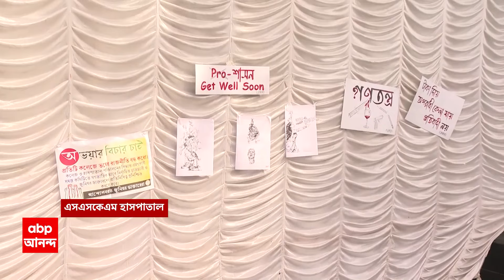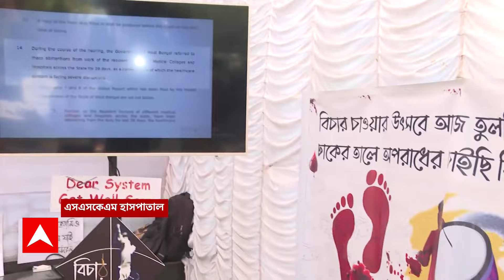RG Kar News:বিচারহীন ৯০ দিন, বিচার না পাওয়া পর্যন্ত রাজপথ ছাড়বেন না জুনিয়র চিকিৎসক ও সাধারণ মানুষরা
ABP Ananda Live: বিচারহীন ৯০ দিন, যতদিন না বিচার মিলছে ততদিন পর্যন্ত রাজপথ ছাড়বেন না,অঙ্গীকারবদ্ধ জুনিয়র চিকিৎসক ও সাধারণ মানুষরা।আর জি কর-কাণ্ডের ৩ মাস পার, বিচারের দাবিতে ফের পথে জুনিয়র ডাক্তাররা।  জুনিয়র ডাক্তারদের ডাকে ফের রাজপথে নাগরিক মিছিল। একহাতে সংবিধান, একহাতে ন্যায়ের প্রতীক নিয়ে মিছিল। বিচারের দাবিতে কলেজ স্ট্রিট থেকে ধর্মতলা পর্যন্ত জনজোয়ার। ধর্মতলায় অভয়া মঞ্চের ডাকে 'জনতার চার্জশিট'। মেডিক্যাল কলেজগুলিতে 'দ্রোহের গ্যালারি'।

জুনিয়র ডক্টর্স ফ্রন্টের তরফে মেডিক্যাল কলেজগুলিতে দ্রোহের গ্যালারি তৈরির ডাক দেওয়া হয়েছে। এসএসকেএম চত্বরে রেসিডেন্ট ডক্টর্স অ্যাসোসিয়েশন তৈরি করেছে দ্রোহের গ্যালারি। মেডিক্যাল কলেজ এবং আর জি কর চত্বরেও তৈরি হয়েছে অভয়া গ্যালারি। আর জি কর চত্বরেও হয়েছে প্রদর্শনীর আয়োজন। গত তিনমাস আন্দোলনের গতিপ্রকৃতি সংক্রান্ত ছবি, পোস্টার দিয়ে সাজানো হয়েছে প্রদর্শনী। জুনিয়র ডক্টর্স ফ্রন্টের দাবি আন্দোলন থেকে তাঁরা যে সরে আসেননি সেকথা বোঝাতেই এই দ্রোহের গ্যালারি।